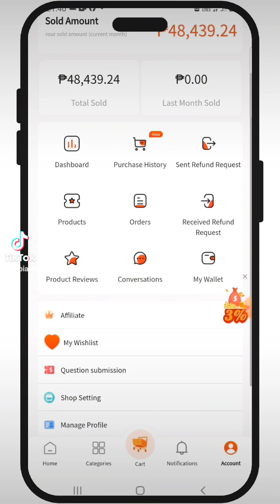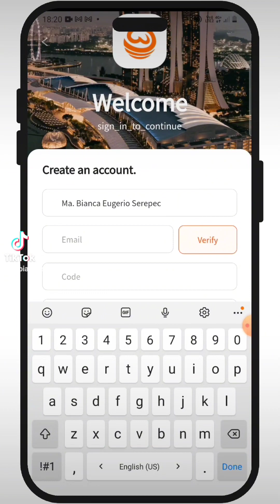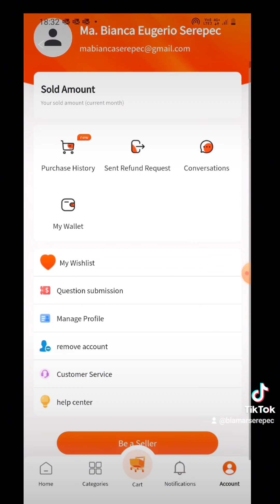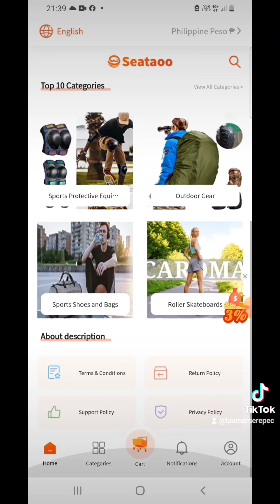Paano nga ba maging Seller sa Seataoo?At Magkaroon 50,000 PHP TOTAL SOLD in just few days!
Gusto ko lang ishare itong Trending E-commerce Platform . Ang pangalang niya ay Seataoo
■ANO NGA BA SI SEATAOO? is the cross border E-COMMERCE PLATFORM with the concept of Dropshipping.  Hindi muna kailangan mg provide or mgasikaso ng PRODUCTS, MARKETING, LOGISTICS & IBA PA si SEATAOO na ang bahala diyan.

■Paano maging Seller ni Seataoo ? At magkaroon 50,000 PHP - UP  na TOTAL SOLD ITEMS in just few days!
■Panoorin ang Tips video na ito hangang dulo

■I Ituturo ko ang Step by Step Kung Paano maging Seller sa Seataoo E-commerce Platform w/ the concept of Dropshipping Business ‼️👍